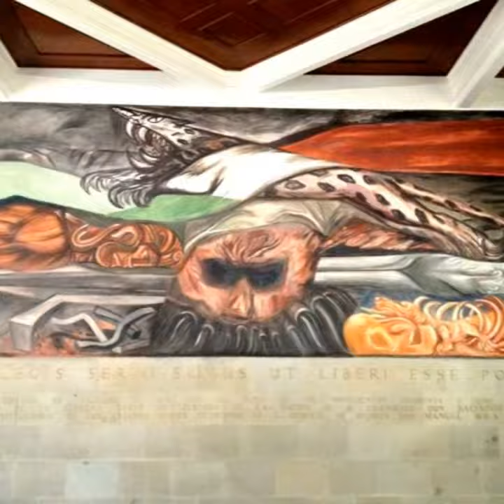ORGULLO MEXICANO FUNDADOR LIC. DELFINO CORNEJO TORRES